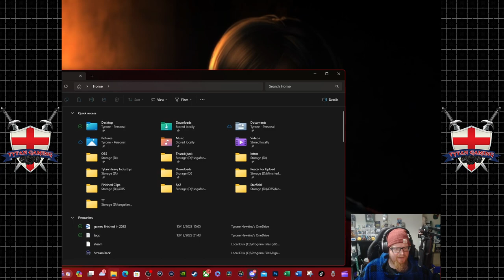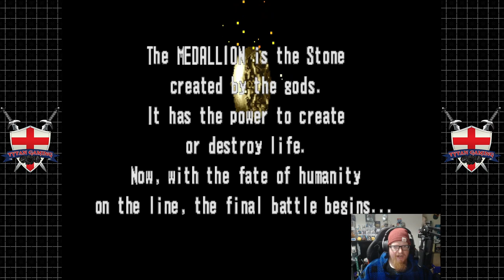Tytan Tries | Giga Wing | Dreamcast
In this Tytan Tries, we take a look at the Dreamcast game Giga Wing, a 1999 vertically scrolling shooter arcade game developed by Takumi Corporation and published by Capcom. We explore the game’s steampunk setting, and its unique gameplay mechanics, such as the reflect attack and the force bomb. We also show you some of the game’s challenging boss fights and the impressive 16-digit scores you can achieve. If you are a fan of old-school shoot 'em ups, you don’t want to miss this video!

My PC:
-CPU: AMD Ryzen 5800x3D 8C 16T @4.40Ghz
-RAM: 32GB Corsair Vengeance RGB @3600Mhz
-MB: MSI MPG X570 Gaming Pro Carbon WIFI
-GPU: Nvidia RTX 4080 16Gb ROG STRIX
-SSD 1: Samsung 860 Evo 250Gb
-SSD 2: Samsung 860 Evo 500Gb
-SSD 3: Samsung 970 Evo 500Gb (M.2 Boot Drive)
-SSD 4: Samsung 980 Pro 2Tb (M.2 Game Drive)
-HDD 1: WD Red 4Tb (Recording & Storage)
-Case: Corsair Obsidian D500
-Keyboard: Corsair K95 RGB Platinum
-Mouse: Corsair Scimitar RGB Elite
-Mic: Rode MT USB
-Cam: Logitech 920
-Headset: Corsair Virtuoso RGB
-Headset 2: Corsair HS60 (Older Systems)